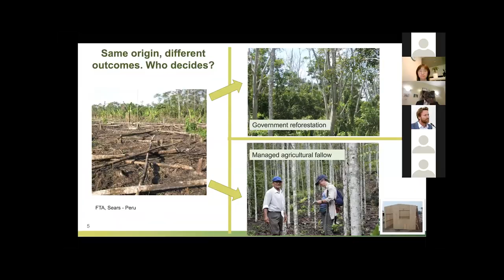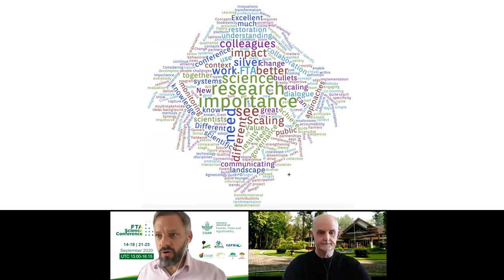Highlights from the FTA 2020 Science Conference 14-18 | 21-25 September